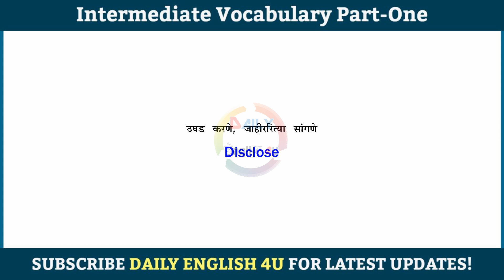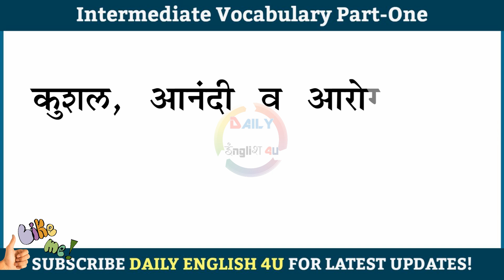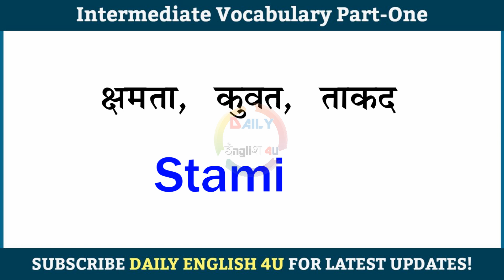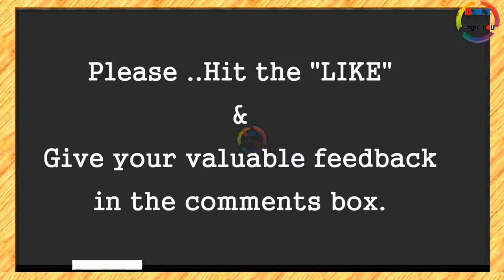50 Most Useful Daily Use Words | Intermediate Vocabulary Part 1 | English to Marathi Words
50 Most Useful Daily Use Words | Intermediate Vocabulary Part 1 | English to Marathi Words
In this video, I have introduced most common 50 Intermediate words which are very helpful for daily use. I hope you would like this video!